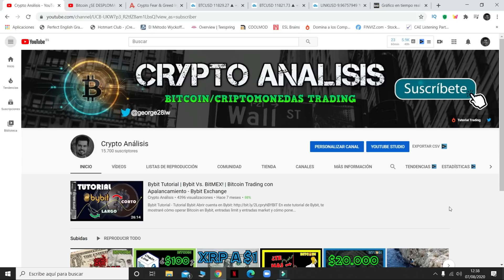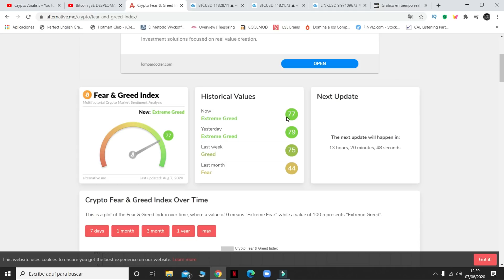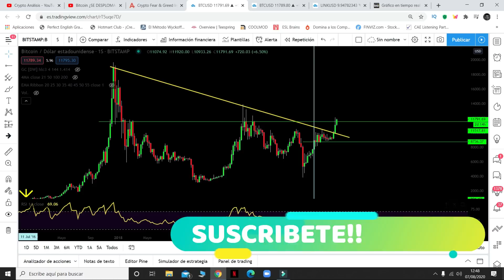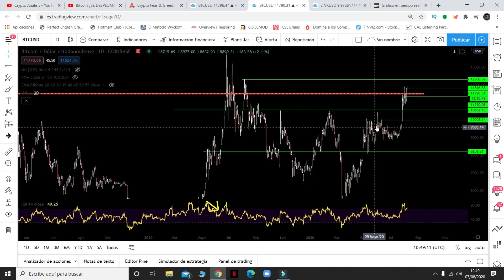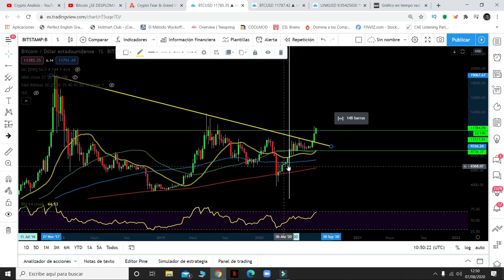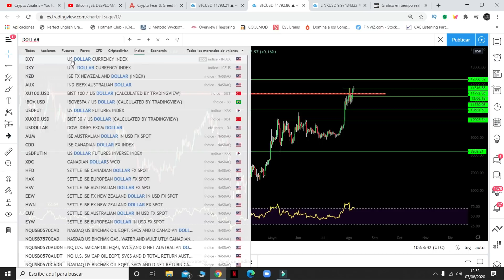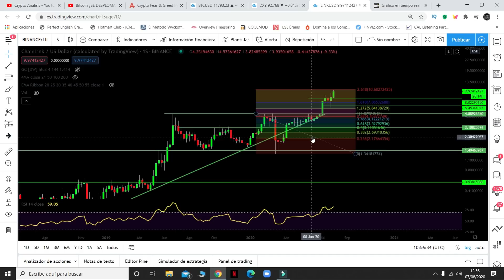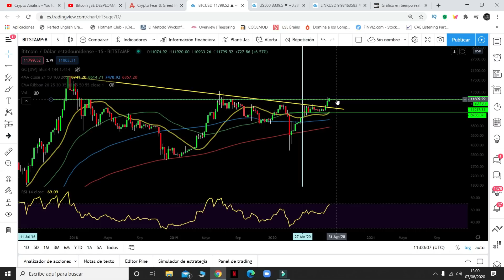BITCOIN ⭕️¿RETROCESO a la VISTA?⭕️ | ❗️CHAINLINK TESTEANDO los $10❗️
BITCOIN ⭕️¿RETROCESO a la VISTA?⭕️

➤ Donaciones Bitcoin:
3NBMP1QhWrnsFaDmSEH2vAGSAtaWphuYTj

➤ Donaciones Ethereum:
0x4DF53f6EF5e75d801F8ea500D46624A4693076d7

➤ Donaciones BCH:
qqsxjyd62emqn0xe900c2e5e094sksmp7vug8zdwe5